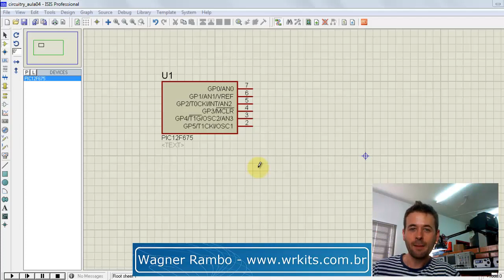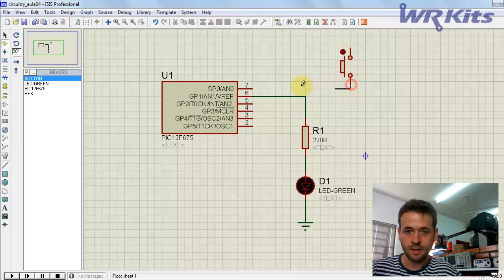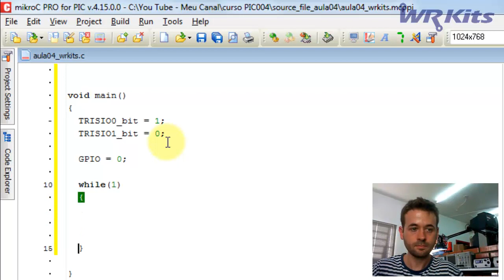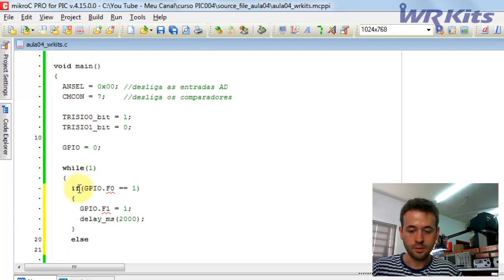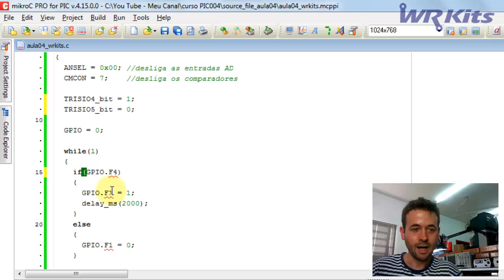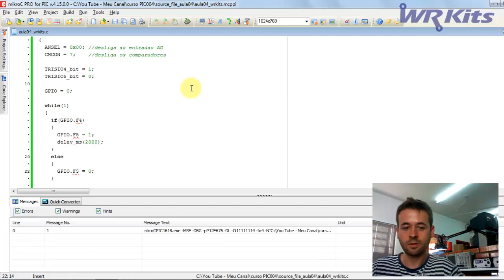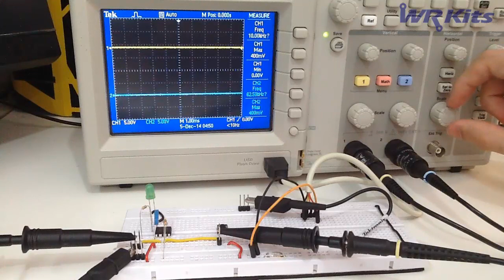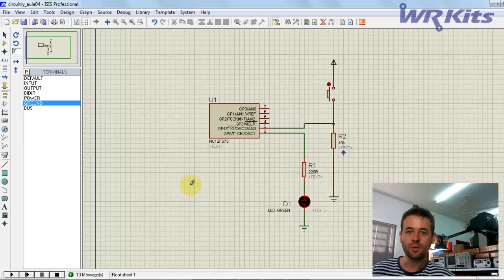ENTRADAS DIGITAIS | Curso de PIC #004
Vamos aprender a configurar as entradas digitais do microcontrolador PIC12F675 na quarta aula do curso!

Arquivos aula 04:
4Shared